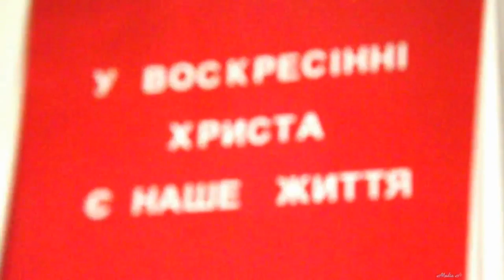Кемерово 2018. Киевской Руси, стыдно за всю теперешнюю Россию. Дьявол платит россиянам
за служение ему